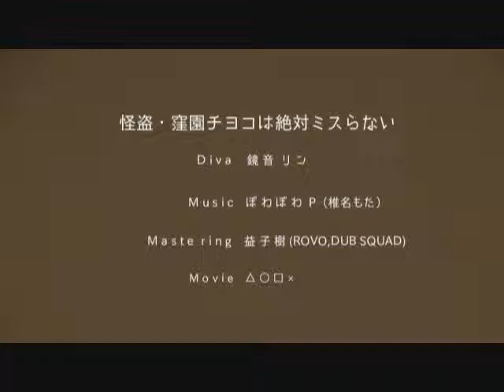怪盗・窪園チヨコは絶対ミスらない 歌わせて頂きました。 ＊翠夢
ニコ動にも投稿したのですが、こっちにも投稿させていただきますー＾＾
よかったらニコ動のごうにもききにきてくださいませ！